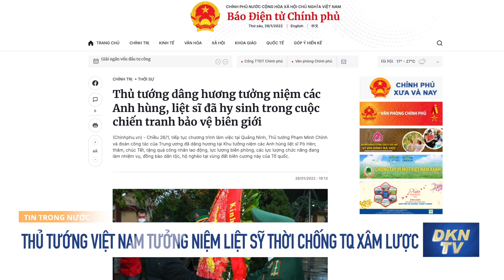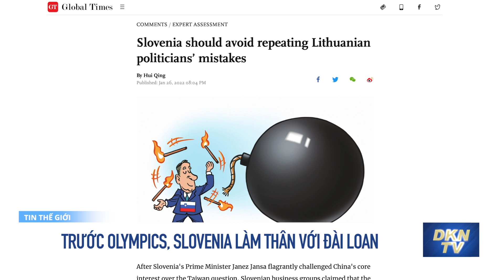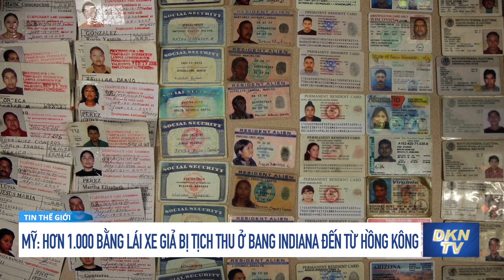Tin tổng hợp sáng 28/1: Chuyên gia Trung Quốc khuyên 'đừng nghe lời WHO' mở cửa biên giới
0:00 Điểm tin
1:11 Thủ tướng Việt Nam tưởng niệm liệt sỹ thời chống Trung Quốc xâm lược
3:28 Nga thất vọng với phản hồi an ninh từ Mỹ
5:24 Quan chức Nga: Matxcơva và Washington khó tránh ‘khủng hoảng tên lửa’ nếu không có biện pháp hạn chế vũ khí
6:08 Trước Olympics Bắc Kinh, Slovenia làm thân với Đài Loan dù sẽ bị Trung Quốc trừng phạt
8:39 Chuyên gia Trung Quốc khuyên 'đừng nghe lời WHO' mở cửa biên giới
10:44 Triều Tiên liên tục phóng thử tên lửa vào năm mới là điều bất thường
12:58 Mỹ: Hơn 1.000 bằng lái xe giả bị tịch thu ở bang Indiana đến từ Hồng Kông
14:39 Các nước châu Phi cảnh báo về nguy cơ voi rừng tuyệt chủng
16:35 Tuyết rơi hiếm thấy tại Trung Đông